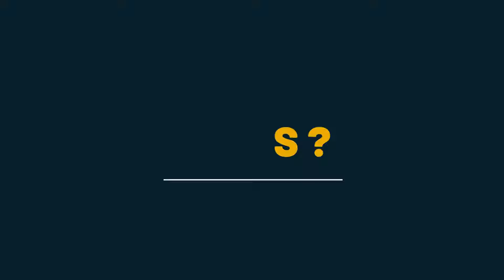Dévoilement du nouveau logo